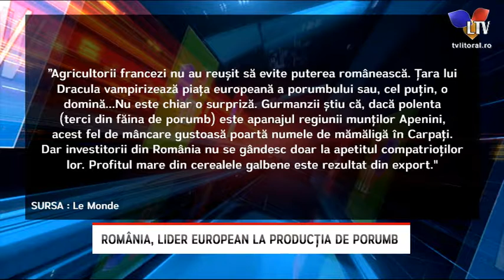România, lider european la producția de porumb - Litoral TV